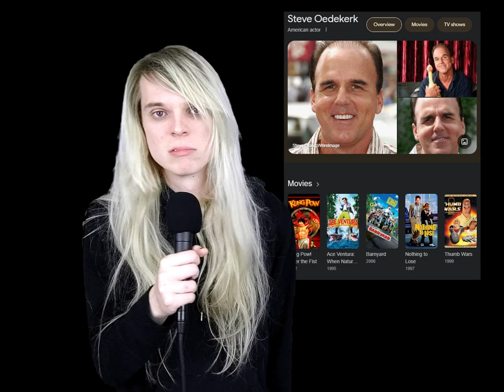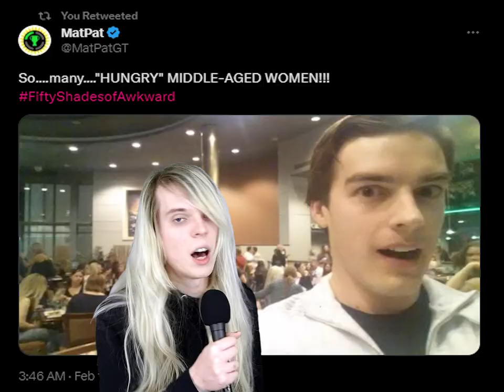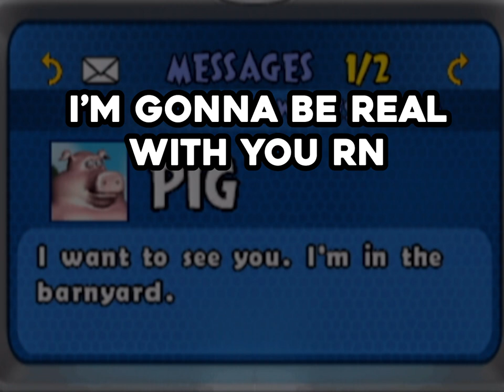My Barnyard for Wii Breakdown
i think i need to take a break.